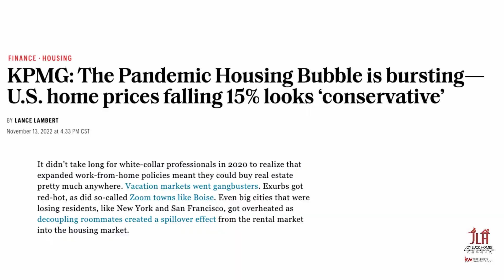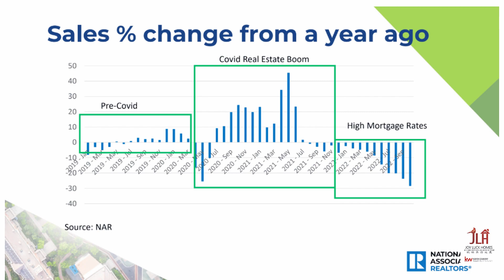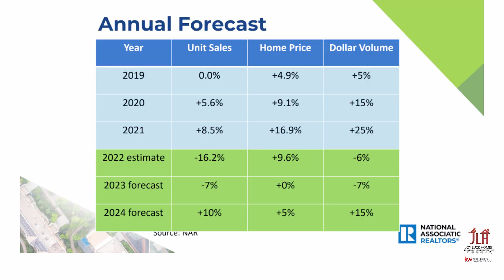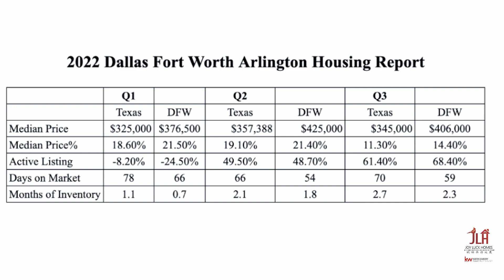2023达拉斯房价究竟涨还是跌？该买还是继续等待？迎难而上，夏飞给你答案！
针对2023年美国房市的预测，包括DFW市场的预测可以说扑朔迷离，从华尔街到地产圈，各方观点大相径庭，有喊升，有喊降，也有喊不变，吵得不亦乐乎！

今天，欢乐居团队迎难而上，聊聊明年可能发生的情况！供您参考！

视频还请到欢乐居长期的房产投资客户韩硕，他会从购房者角度与您分享经验，也来听听他的一手观点吧！

【视频分段观看】
00:00-01:02 引言
01:02-01:53 各方观点罗列
01:53-04:32 哪些要素影响明年市场判断
04:32-07:24 2023 全美房市预测（达拉斯被点名）
07:24-09:27 达福地区2023房市预测及优势
09:27-11:27 给2023达福地区买家建议
11:27-12:07 给2023达福地区卖家建议
12:07-20:14  彩蛋：嘉宾分享经验，给投资者建议